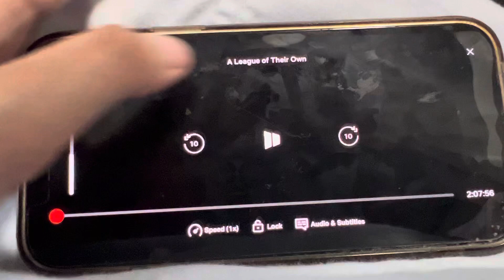Opening to A League of Their Own on Netflix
Credit to Penny Marshall and Tom Hanks.